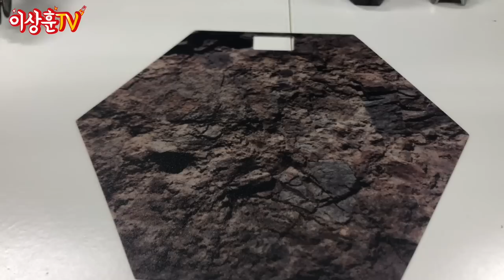인피니티워 워머신 마크4! 빤쓰 갈아입을 준비 되셨나요? war machine mk4! [HotToys]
인피니티워에서 활약한 제임스 로드의 워머신 마크4입니다.

** 본영상은 영화 "어벤져스 인피니티워"의 스포일러를 포함하고 있습니다.